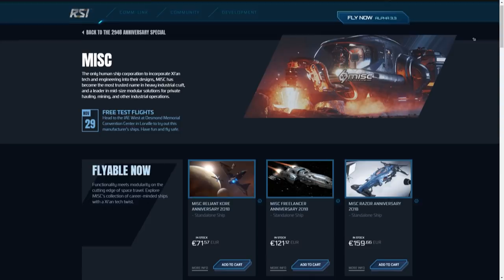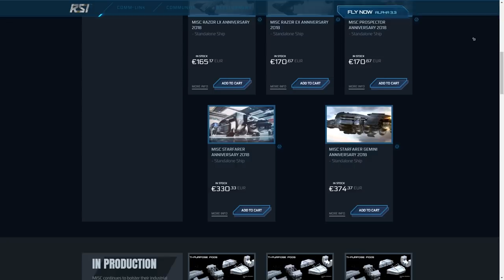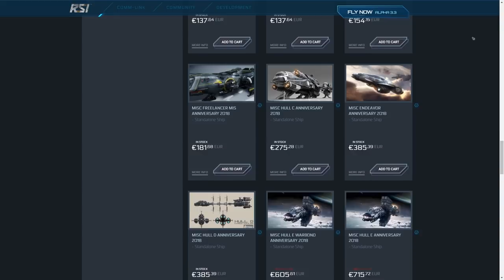Expo MISC Aniversario 2018 - EL HANGAR - Español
Un rápido vistazo a la exposición de las naves MISC